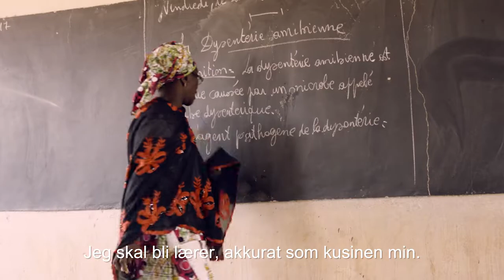Sefora og Frida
Sefora sitt favorittfag er fransk, mens Frida er mest glad i matte. Bli med oss og følge et barn til skolen du også - gå inn på blimed.no